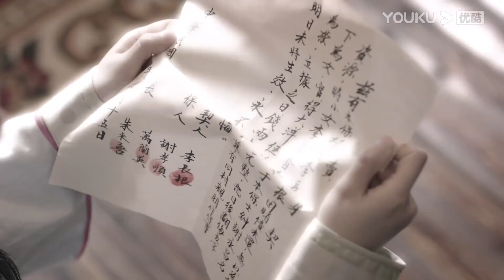霸道軍官餵灰姑娘喝藥之前先自己試藥，不眠不休在灰姑娘身邊陪伴！ | 良辰好景知幾何 Love In Flames Of War r#竇驍#陳都靈#胡軍#王勁松